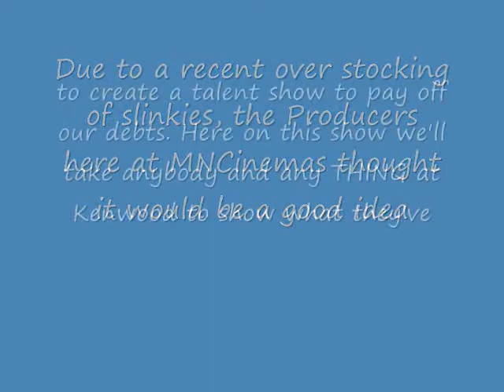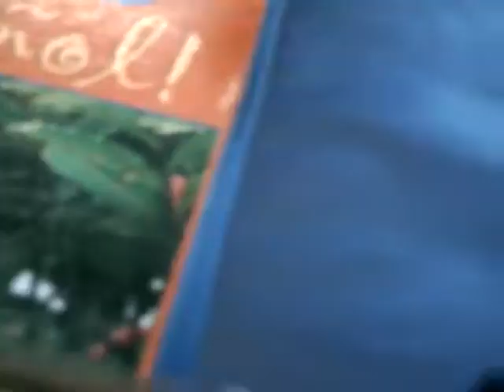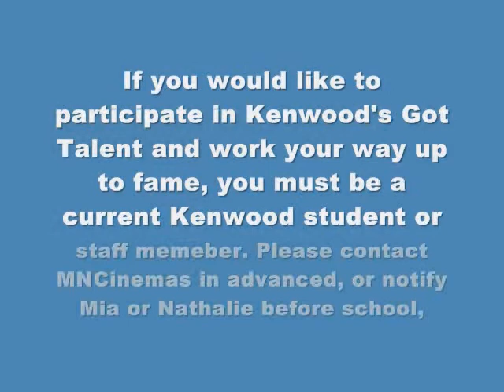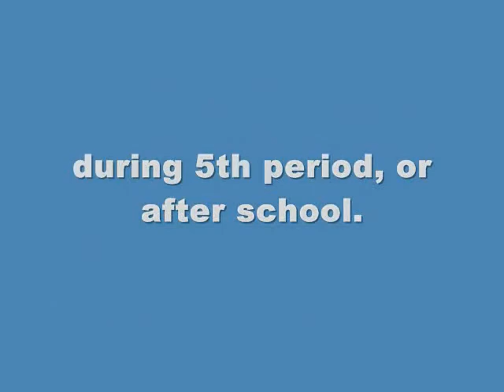Kenwood's Got Talent - Pilot Episode Day 1: AC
VOTE 4 UR FAVES! This is the pilot episode for Kenwood's Got Talent (KGT). Me and Nathalie need more viewers on our YouTube channel and ordered too many slinkies :`( so PLEASE vote. If u want, add suggestions.